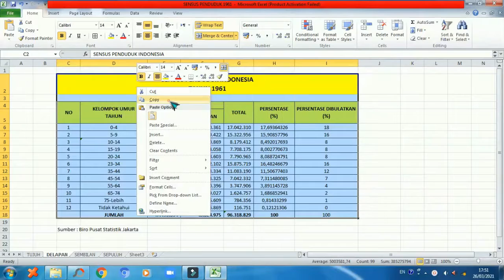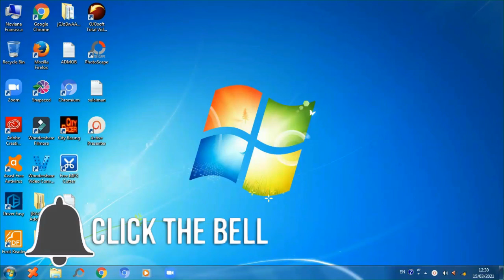Cara Copy Paste Data Tanpa Mengcopy Rumus nya